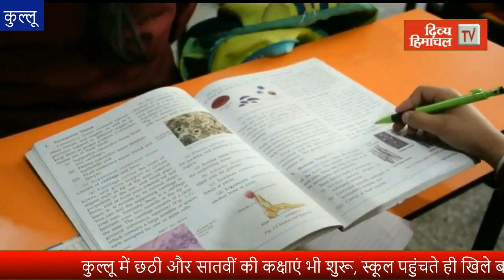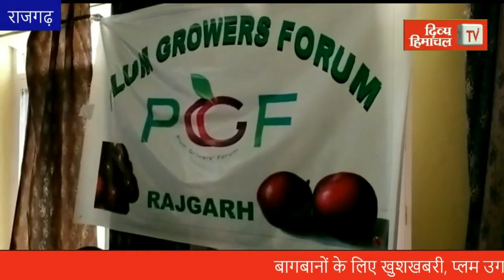गुड इवनिंग हिमाचल : 15 फरवरी 2021